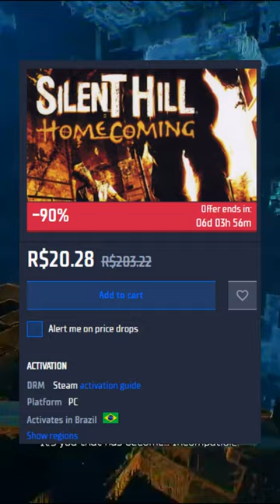Promoção de jogos na Gamersgate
Se você é um apaixonado por games e está sempre em busca de novas aventuras virtuais, essa é a sua oportunidade de expandir sua biblioteca de jogos sem esvaziar sua carteira. A Gamersgate está oferecendo descontos incríveis em uma ampla seleção de jogos, abrangendo diversos gêneros e estilos de jogabilidade.

Descubra jogos de ação, aventura, RPG, estratégia e muito mais, tudo com descontos que vão te deixar impressionado. Seja você um jogador casual ou um verdadeiro entusiasta, a promoção da Gamersgate tem opções para todos os gostos.

Aproveite essas promoções incríveis!